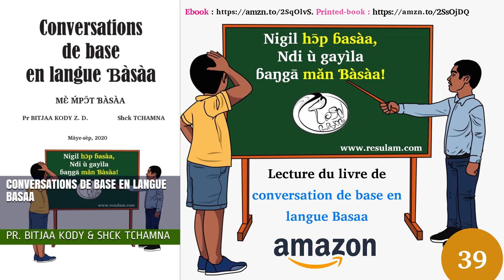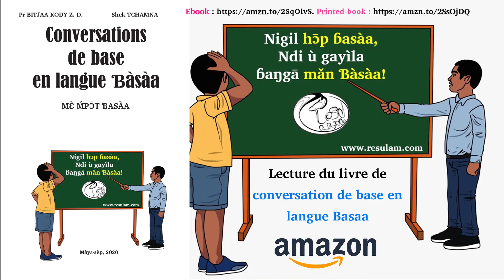Conversation de base en langue basaa, chap 39: Mɛ̀ ńsòmbol…: je voudrais …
Lecture du livre conversation de base en langue basaa , chap 39: Mɛ̀ ńsòmbol…: je voudrais …

Ref. : Conversations de base en langue basaa

*Autre livre de la langue Basaa par Resulam*

La fourmi affamée : Basaa-Français: Njàl ì gwèe Sulûk